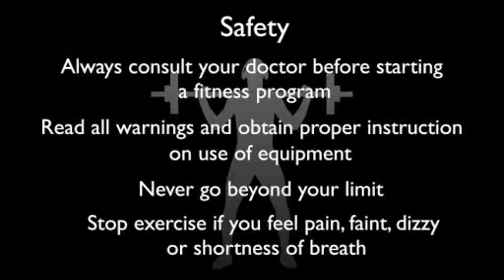shoulder press BB seated back